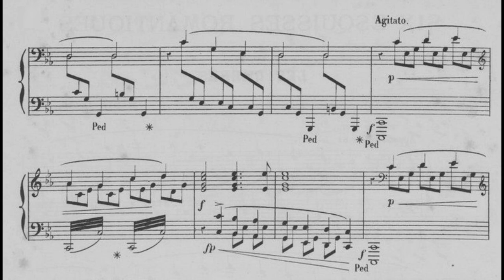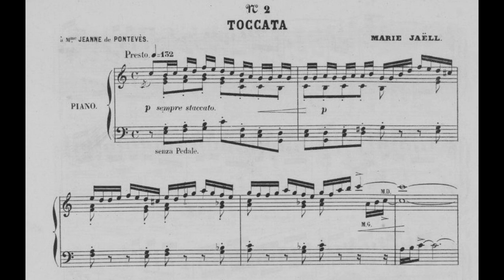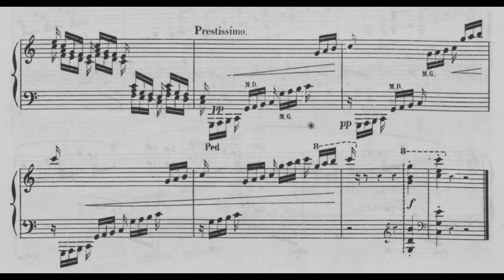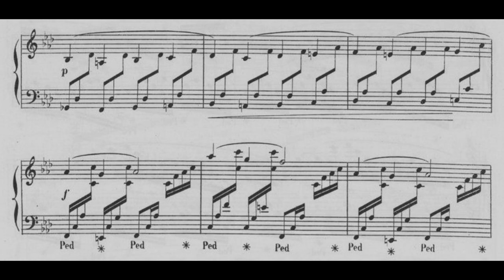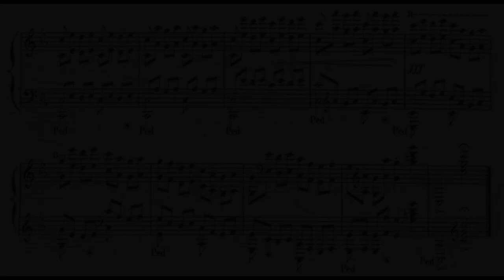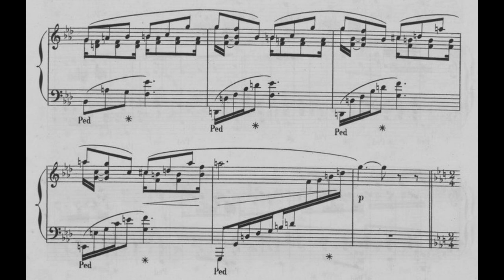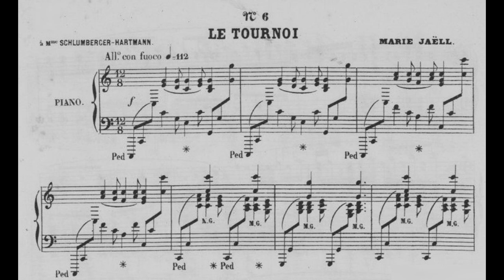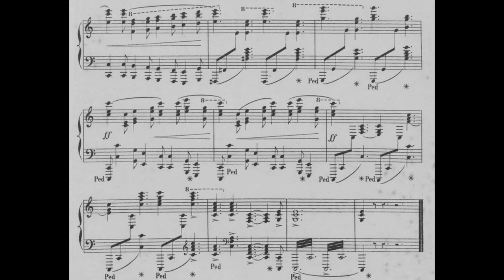Marie Jaëll - Six esquisses romantiques for piano (with score)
Composed by Marie Jaëll (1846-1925) in 1883.

Recorded by Cora Irsen (piano)

00:00 - I. Les ombres
03:03 - II. Toccata
06:30 - III. Métamorphoses
11:14 - IV. Fantasca
15:37 - V. Contraste
19:30 - VI. Le tournoi